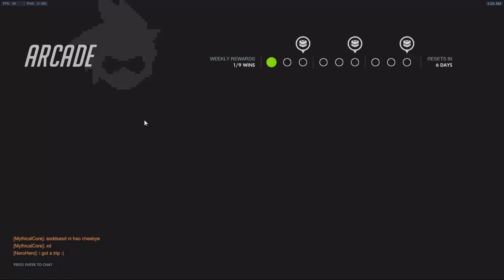[Overwatch] เปิดกล่องหัวร้อน